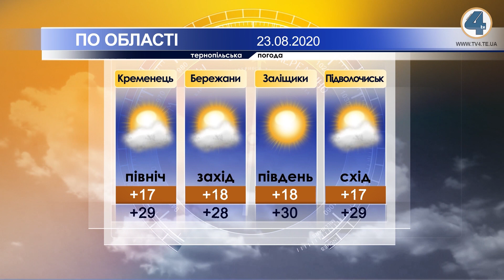Тернопільська погода на 23 серпня 2020 року